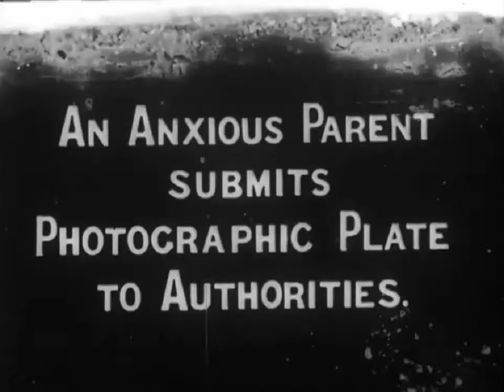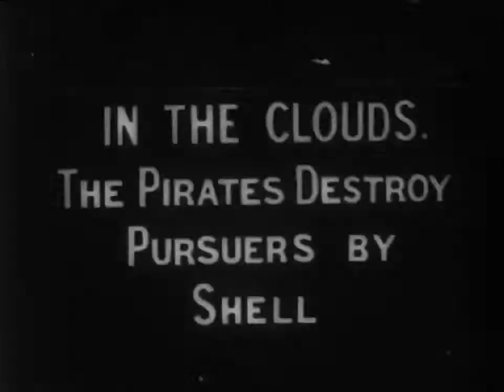The Aerial Submarine (El submarino aéreo) [1910]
Dirigida por Walter R. Booth
Producida por Charles Urban
Productora audiovisual Kineto Films
Distribuida por Kineto Films
Fecha de estreno, Noviembre de 1910

El hijo y la hija de un hombre son secuestrados por piratas de un misterioso submarino. El padre encuentra la cámara de sus hijos, con una foto del submarino, y la lleva a la policía. Mientras tanto, los piratas hunden un barco y logran llevar el botín a bordo antes de ser perseguidos por un barco de la marina británica, que se sorprende al descubrir que el submarino no solo puede sumergirse sino que también puede volar.